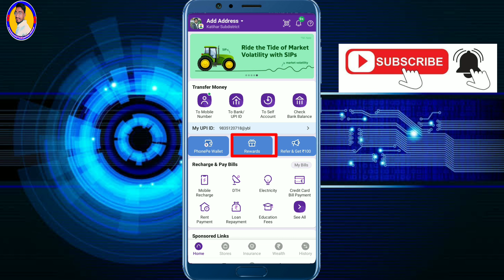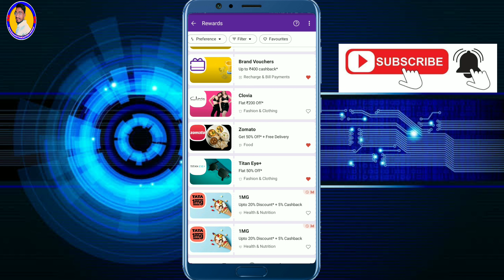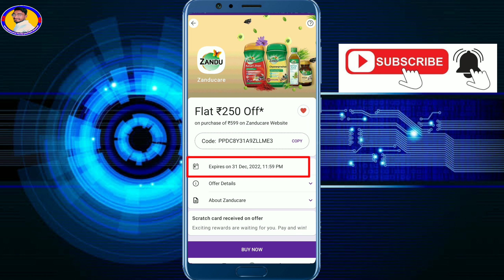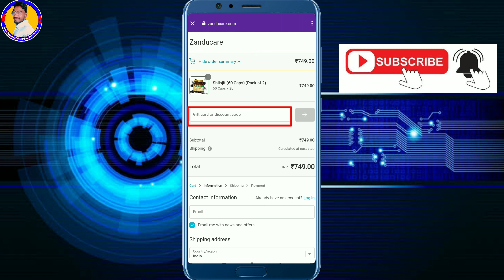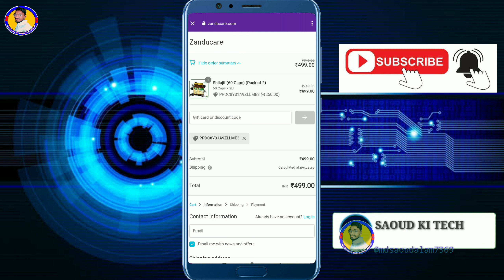How to Use PhonePe Reward Coupons | Phonepe Rewards Kaise Use Kare | Phonepe Rewards Cashback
Hello friends Aaaj ke is video me hamne aapko bataya hai ki phonepe rewards ko kaise aap use kr shkate hai new process 2023 umid hai ki video aachha lagega,

how to use phonepe reward
phonepe cashback kaise use kare
phonepe reward kaise dekhe
how to use phonepe offers
phonepe rewards kaise use kare
phonepe reward kaise use kare 2022
how to use phonepe rewards
rewards kaise use kare phonepe ka
phonepe rewards use kaise karte hai
how to use phonepe scretch card

Top video my channel:-

▶My Camera
▶Lighting Setup
▶Background Light
▶My PC iMAC ▶CPU